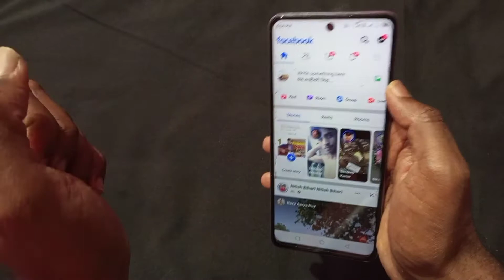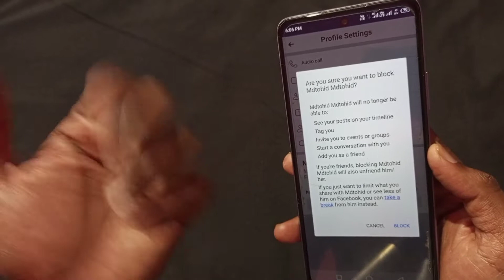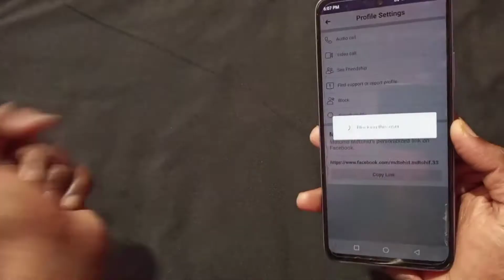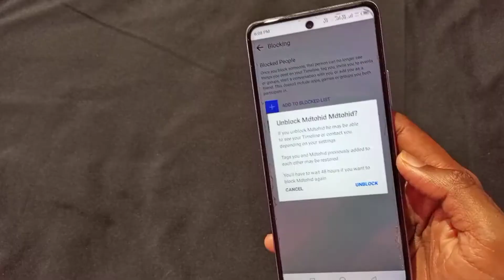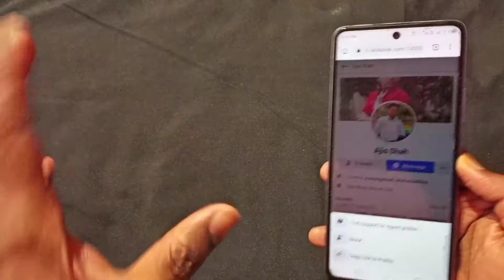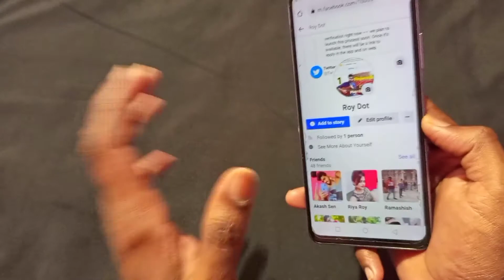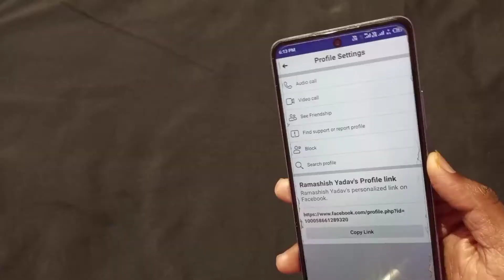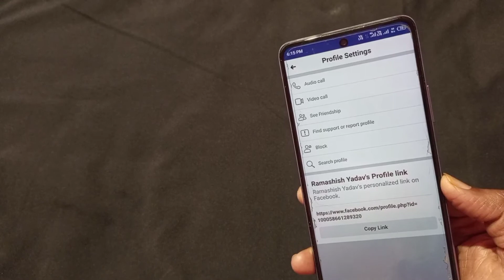How To Block And Unblock Someone On Facebook ( Useful )